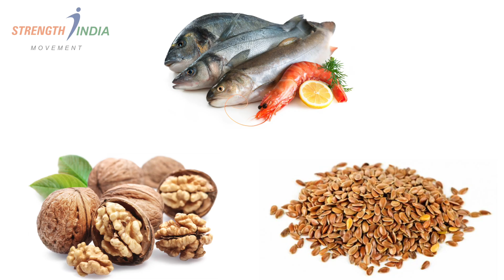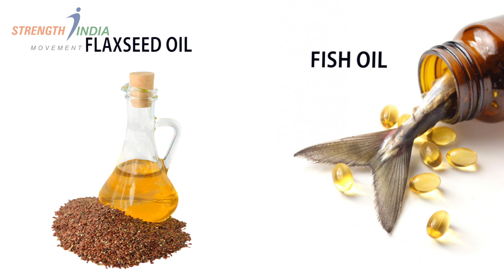ARTHRITIS DIET & SUPPLEMENTS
In our country , Atleast one person in a family is suffering from some form of arthritis in their lifetime .  Arthritis means inflammation of the joints and it could be local or systemic  commonly presenting as joint pains and swollen joints . Knee , hip and small joints of hands /feet  being the most common , can occur in any joint as well.It commonly occurs in people more than 40 years of age but can occur in younger age gruops as well.These foods and supplements help you deal with the disease by lowering its intensity .